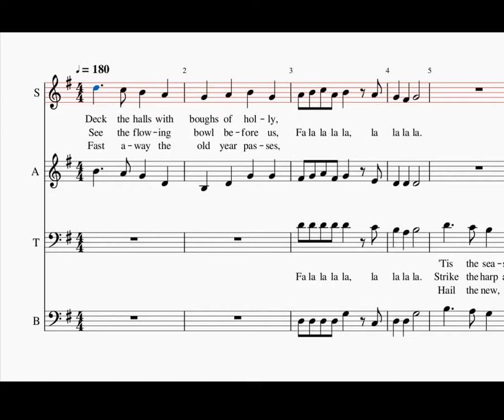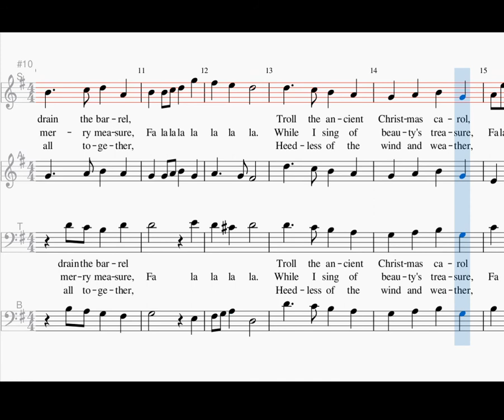Deck the Halls, soprano, Traditional Welsh Carol